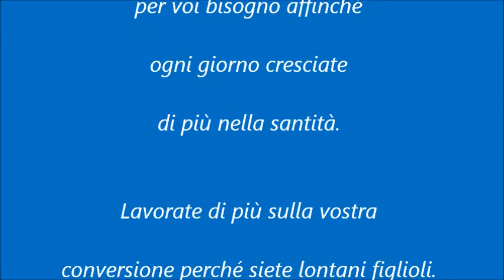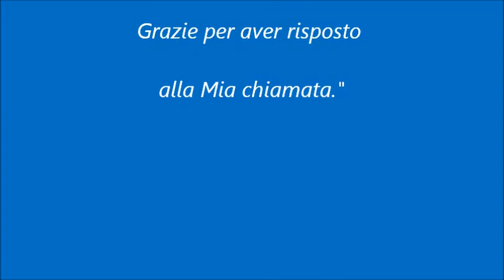MADONNA DI MEDJUGORJE - MESSAGGIO, 25. MARZO 2012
"Cari figli!
Anche oggi con gioia desidero darvi
la mia benedizione materna e invitarvi alla preghiera.
Che la preghiera diventi per voi bisogno affinché
ogni giorno cresciate di più nella santità.